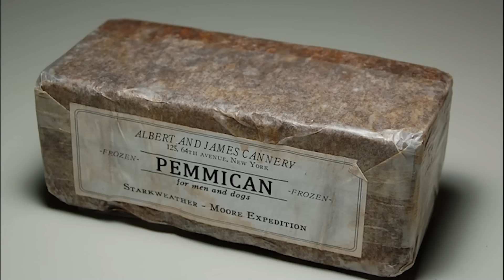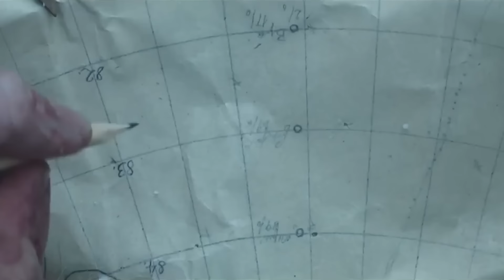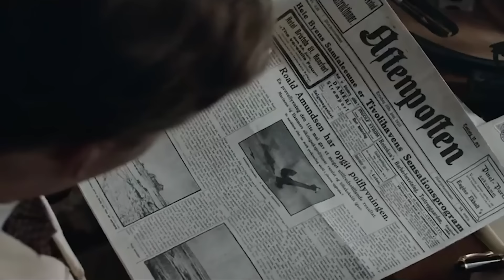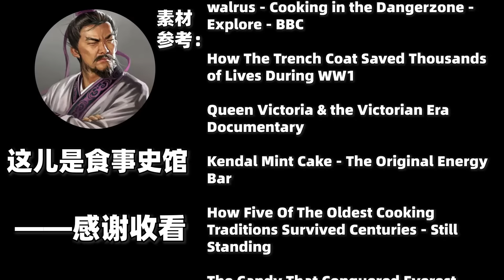地球的盡頭是一塊乾肉餅－極地探險的餐桌｜食事史館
本期视频 将为您简述上世纪初两次极点大探险中的故事
以及生存食品在其中起发挥的重要作用